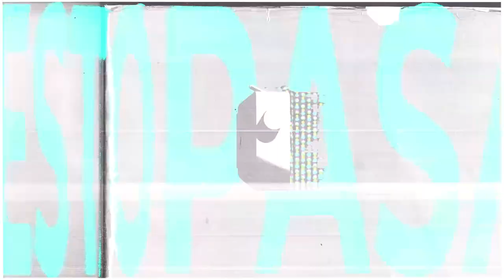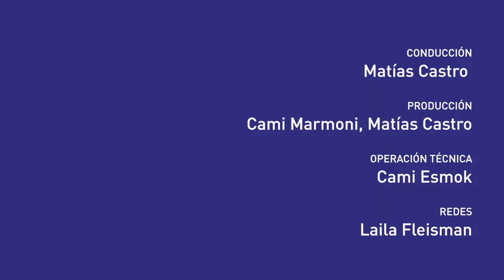Luciano Kordon | Plan de ordenamiento de nuestros recursos estratégicos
Luciano Kordon es activista, docente y director de El Árbol, escuela de ruralidad y permacultura. En su columna de Algo con erre presentó un Plan de ordenamiento de los recursos estratégicos del territorio nacional.

Una utopía democrática para asumir qué hacer con los bienes comunes de nuestro territorio en beneficio del conjunto.

¿Cuál es nuestra Ley Bases, nuestro DNU?